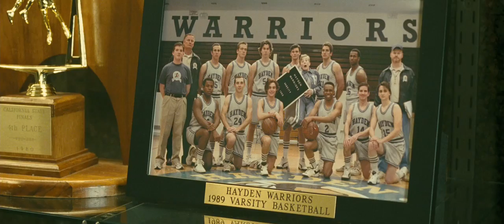17 Again (2009) Official Trailer